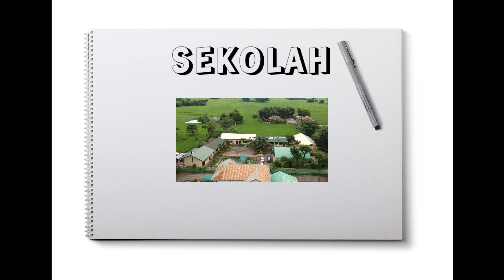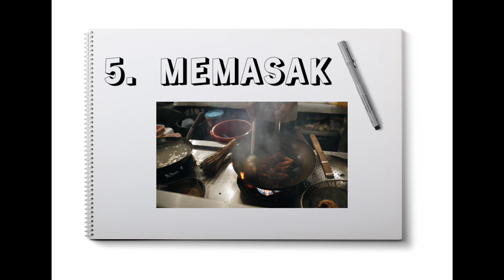Kelab Jawi & Khat : Aktiviti Menjawikan Perkataan